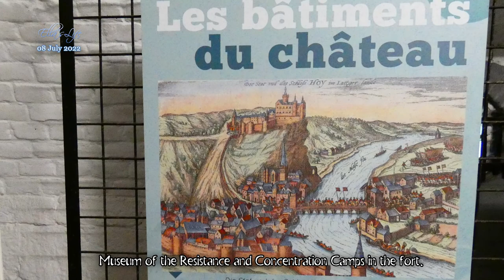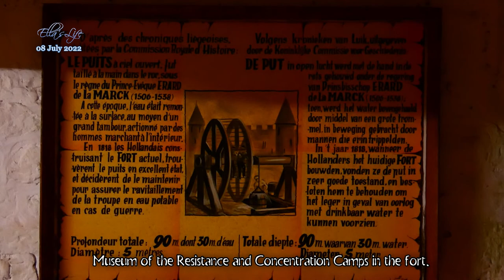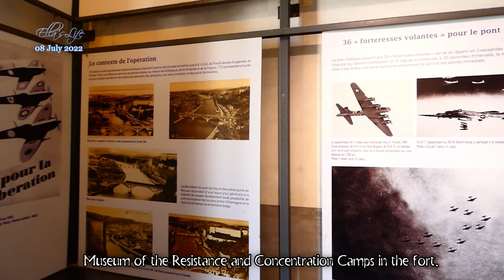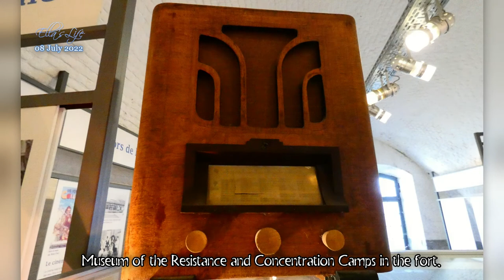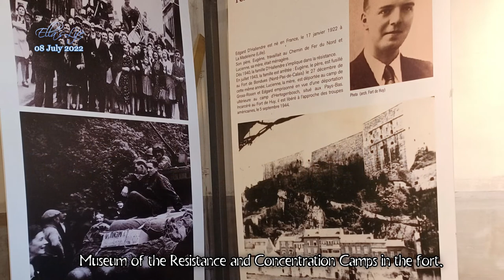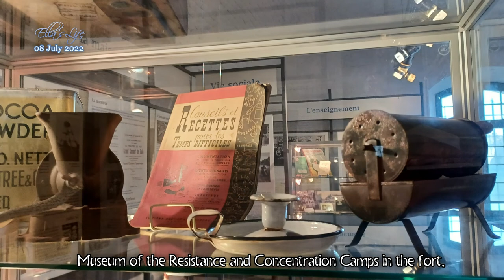HUY-FORTRESS / MUSEUM OF RESISTANCE AND CONCENTRATION CAMP / BELGIUM /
Huy Fortress was constructed by the Dutch in 1818, not many years before Belgian’s independence. It’s a monumental building dominating the city of Huy. The fortress and the city are a worthwhile destination in their own right. Its hosting of the Museum of Resistance and Concentration Camps makes the trip only more worthwhile.

This is undeniably a building for military purposes, but during the World War 2, it was used mainly as a prison.
The museum evokes one of Europe’s most miserable periods, and it evokes it well. This is not a visit to lift your spirits.

Room after room in the huge facility tells the story of World War 2. The pre-war conditions in Germany, the rise of fascism in Germany, Italy and Spain, the repression of minorities, life in the concentration camps and the resistance movement in Belgium and Northern France.
The story is mainly told through pictures, newspaper articles, pamphlets and other documents from the era. There is little commentary - it is left to the visitor to form an opinion.

The museum can be accessed by walk or by cable car. The entrance by walk is however not challenging, and provides a nice route with some photo opportunities. Once in the museum, you can spend easily a few hours if you want to see all, though you may find that you can only bear so much.
The visit is good value for money. This is a well documented museum in an impressive architectural building. The exhibits could be presented a bit better (with better lighting). Facilities are Spartan, but the panorama on top makes up for that.

Stay safe!
Be happy!

(08 July 2022) Visited the place!